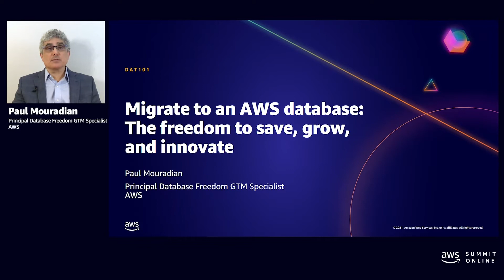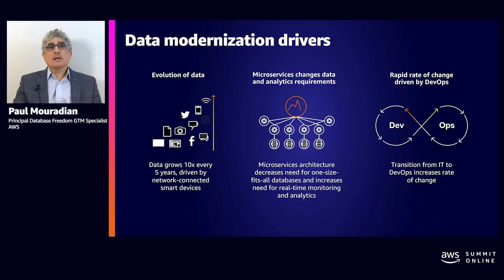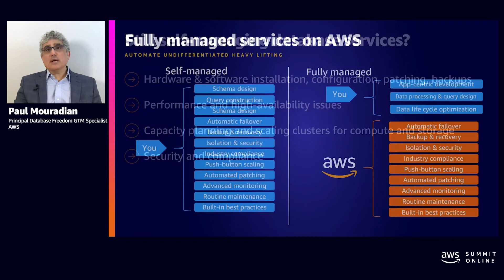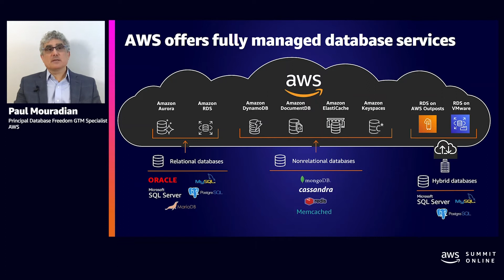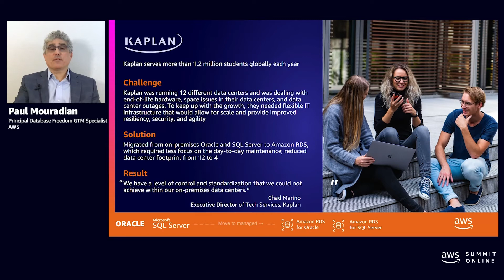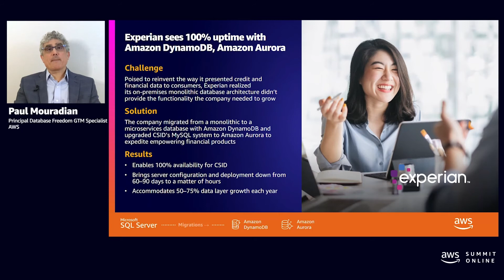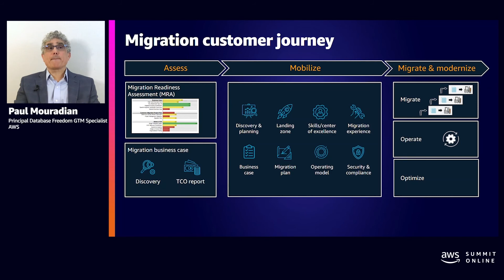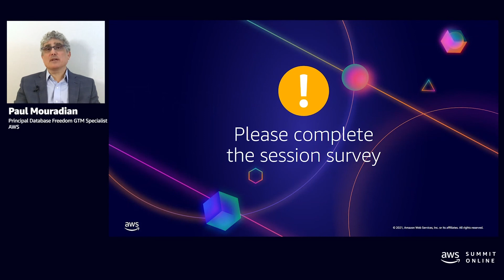AWS AMER Summit May 2021 | Migrate to an AWS database: The freedom to save, grow, and innovate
Frustrated with high costs, poor scalability, and other performance issues, companies are looking to move self-managed workloads to fully managed services in the cloud, or to break free from the restrictive nature of legacy databases to save, grow, and innovate. AWS offers fully managed database services such as Amazon Aurora, Amazon DynamoDB, Amazon DocumentDB, and more at one-tenth the cost of commercial databases and 3–5 times the performance of popular alternatives. Learn about the modernization challenges that organizations face, ways to overcome them, and the ways that AWS can help you migrate successfully with self-service tools, incentives, programs, and experts.